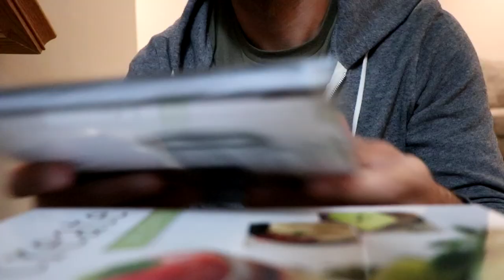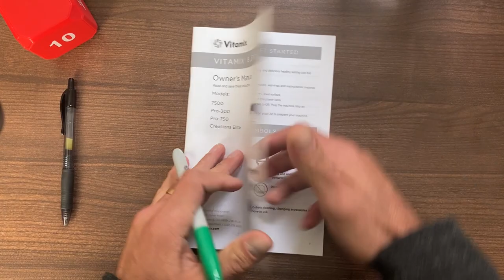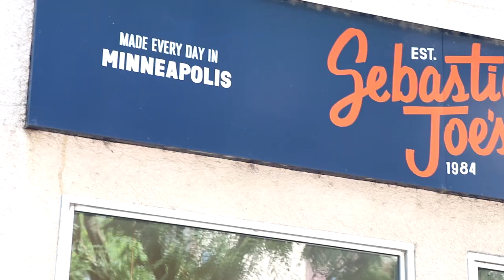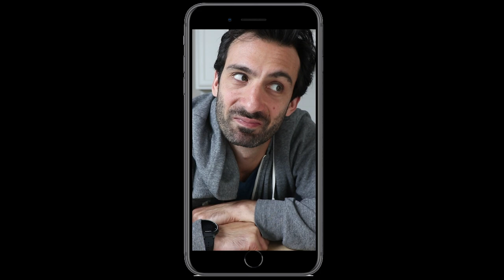Announcing 30 days of Vitamix giveaways (big and small)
Amazon (help us a little!)

Under Blade Scraper: (d) (a)

ASCENT
A3500: (d) (a) (uk)
A3300: (d) (a)
A2500: (d) (a) (uk)
A2300: (d) (a)

LEGACY
Pro 750: (d) (a)
7500 (d) (a)
5200: (d) (a)

EXPLORIAN
E310: (d) (a)

ACCESSORIES
Universal
Aer Disc Container: (d) (a)
Perfect Blend Smart Scale: D) A)
Nut Milk Filtration Bag: (a) retired (a)
Stainless Steel Container (a)

For Ascent
48-oz container: (d) (a)
48-oz Dry Grains container: (d) (a)

For Legacy / Explorian
32-oz container: (d) (a)
32-oz Dry Grains container: (d) (a)
Tamper Holder: (d) (a)

OTHER
FoodCycler FC-50 (d) (a)
Food Processor Attachment (d) (a)

Certified Reconditioned Vitamix Inventory: (d) (a)
Best Vitamix You Can Get: (d) (a) UK)
Best Best Vitamix (formally “Ultimate Setup”): (d) (a)
Best Legacy Vitamix for Most: (d) (a)
Best Legacy Vitamix You Can Get: (d) (a) UK)
Great Classic Vitamix on a Budget (new): D) A) UK)
Best Ascent Vitamix for Most People: (d) (a) UK)
Best Ascent Vitamix You Can Get: (d) (a) UK)
The QUIETEST Vitamix (true metal finish only): (d) (a) UK)

Contents
0:00 Intro
1:14 Giveaway rules
2:05 Giveaway zero!
2:56 Outro